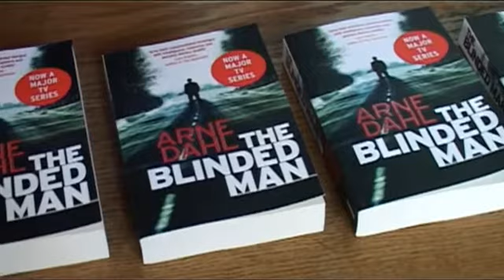Arne Dahl on the dangers of a killer plot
Swedish crime writer Arne Dahl talks about the art of writing a good plot at Blenheim Palace Literary Festival at Woodstock 2013